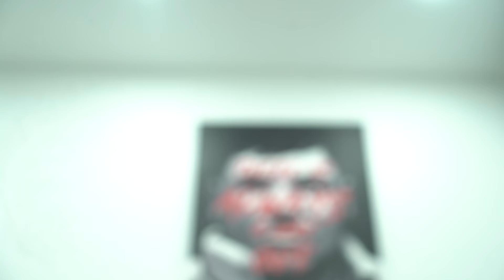Brother Earl Tattoo Vlog #1: Teardrop and Fard Muhammad - Saviours' Day Piece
Getting tattooed at Ink Stunts Tattoo Studio in Castle Hill Ave, Bronx, NY.  I am getting my teardrop tattoo made larger as well as having my chest  blessed with a portrait of Master Fard Muhammad and the words 'Saviours' Day' across my pectorals.